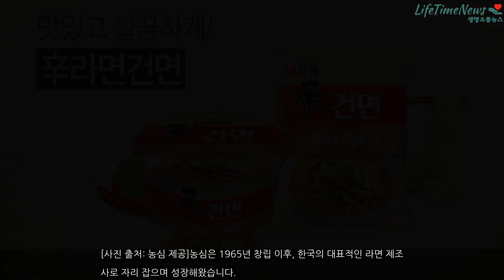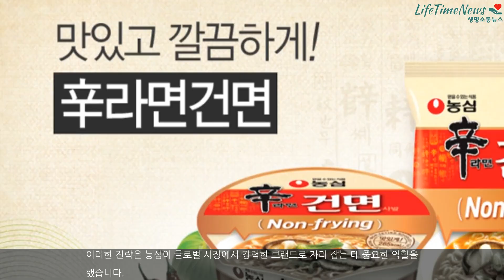[인생 2막] 세계가 사랑하는 라면 브랜드, 농심의 성공 비결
[사진 출처: 농심 제공]농심은 1965년 창립 이후, 한국의 대표적인 라면 제조사로 자리 잡으며 성장해왔습니다. 단순히 한국 시장에 머물지 않고, 농심은 일찌감치 글로벌 시장을 겨냥하여 세계 곳곳으로 그 영역을 확장했습니다. 현재 농심은 세계적인 라면 브랜드로서 전 세계 소비자들의 입맛을 사로잡으며 사랑받고 있습니다. 이러한 성공의 배경에는 무엇이 있을까요? 농심이 어떻게 한국에서 세계로 뻗어나갔는지, 그 과정과 비결을 살펴보겠습니다.&nbs..본문기사 더보기. 편집장 기자